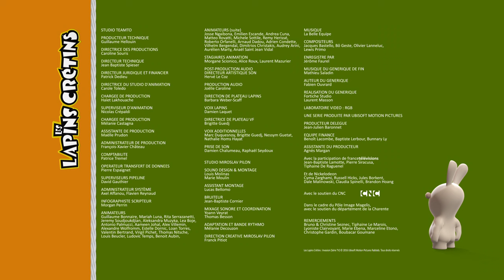Les Lapins Crétins Invasion - Parc à Crétins (S3E48)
Deux crétins se gavent de bretzels en faisant payer des voyages dans la téléportatélé aux autres crétins. Ils perdent la machine lors d’une mauvaise manipulation. Bien décidés à continuer leur petit business, ils arnaquent un nouveau crétin voyageur en lui prenant ses bretzels et en l’envoyant via une fausse machine dans un monde fictif créé de toute pièce par leur soin. Pris au piège de leur propre arnaque ils vont devoir tout faire pour dégouter le voyageur qui est devenu complètement amoureux de ce monde imaginaire.